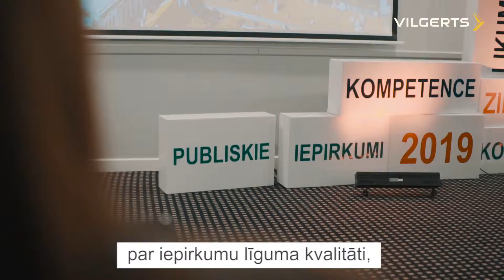Vienpusēja atkāpšanās no iepirkuma līguma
Kuros brīžos ir pamats vienpusēji atkāpties no iepirkuma līguma?
Katrīne Pļaviņa par pasūtītāja un piegādātāja iespējām iepirkumos.